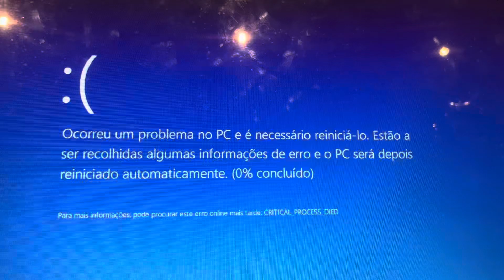Penelope a ser assustada por uma cópia pirata do Minecraft tem BSOD